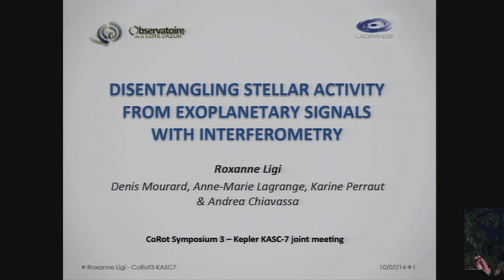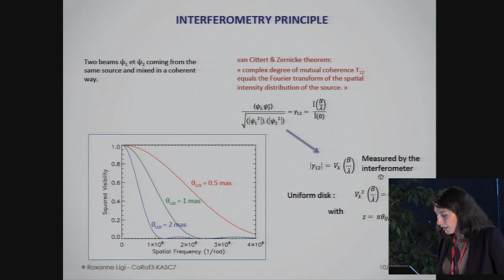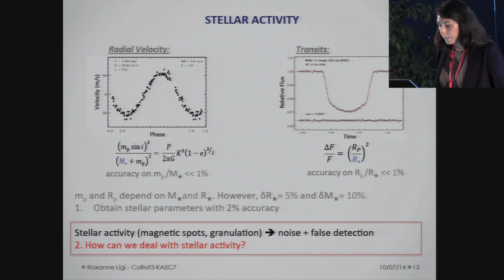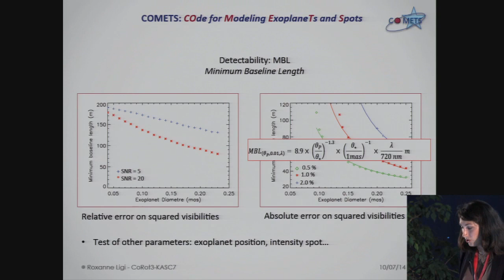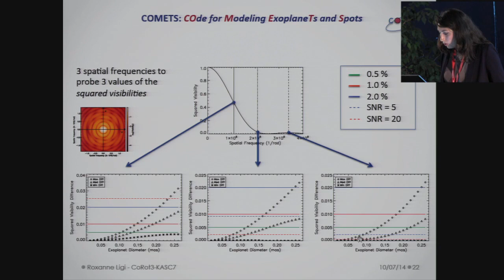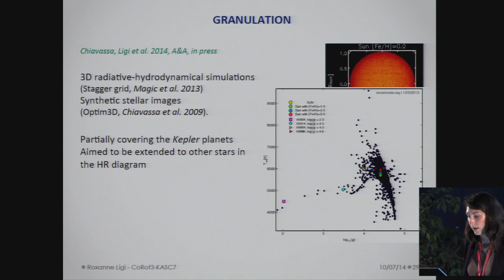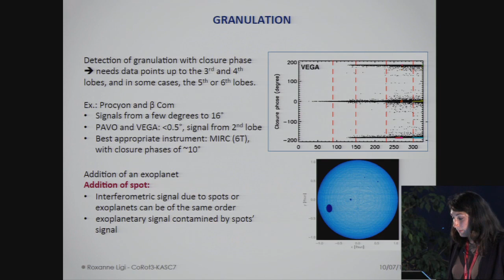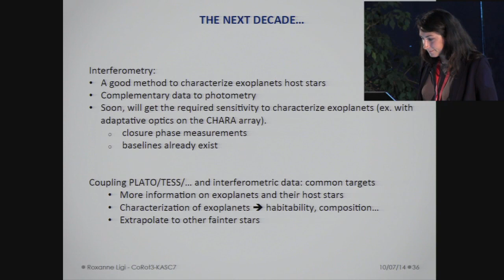CoRoT3-KASC7 #50 - R. Ligi - Disentangling stellar activity from exoplanetary signals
Conference given during The Space photometry Revolution, CoRoT Symposium 3, Kepler KASC-7 joint meeting (6-11 Jul 2014, Toulouse, France)

Session: 5 - Stellar activity and rotation
Date: July 10, 2014
Title: Disentangling stellar activity from exoplanetary signals with interferometry
Speaker: Roxanne Ligi

Abstract: Stellar activity can express as many forms at stellar surfaces: dark spots, convective cells, bright plages. Particularly, dark spots and bright plages add noise on photometric data or radial velocity measurements aimed at detecting exoplanets, and thus lead to false detection or disrupt their derived parameters. Since interferometry provides a very high angular resolution, it may constitute an interesting solution to disentangle between a transiting exoplanet's signature and stellar activity's one. It has also been shown that granulation adds bias in visibility and closure phase measurements, affecting in turn the derived stellar parameters.

We analyze the noises generated by dark spots and granulation on interferometric observables and compare them to exoplanets' ones. We investigate the current interferometric instruments able to measure and disentangle these signals, and show that there is a lack in spatial resolution. We thus give a prospective of the improvements to be brought on future interferometers, which would also significantly extend the number of available targets.